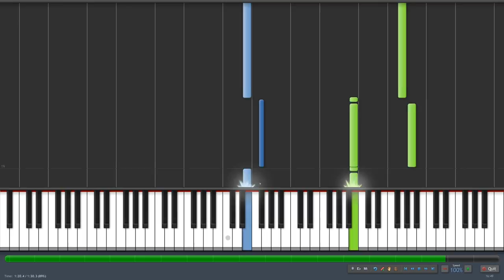Hanareiku Kanashimi Piano tutorial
Hanareiku Kanashimi by Tenmon in the Voices of a distant star (Hoshi no koe) OST.
50% speed: 0:00
100% speed: 3:08

Ps. if anyone have (or know where to get) a midi version of (agaruta no ame) from the same soundtrack i would be most grateful